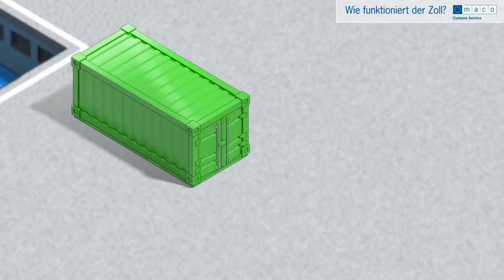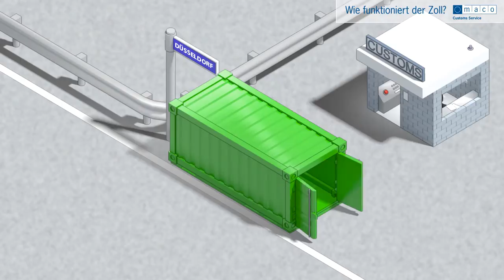Wie funktioniert der Zoll?